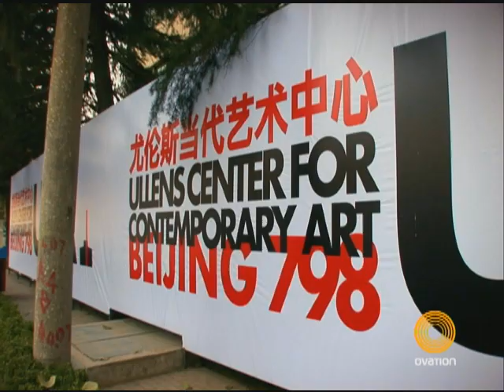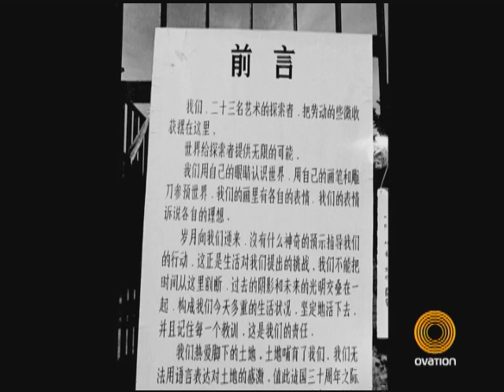China Power: Art Now After Mao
This film documents the burgeoning art scene in China. Once thought to be stifling, that is no longer the case. Some of the most vibrant, expressive contemporary art is coming out of China. The country's artists are rock stars, and their lifestyle ironically reflects a New York state of mind. Part of this new art scene came about due to the destruction of the artists' cultural history during the Chinese Revolution. We'll take a look at how the artists' struggle for cultural identity has had a profound effect on their talent.